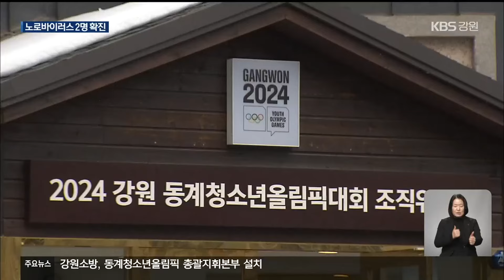경기 심판진 노로바이러스 확진…대회 방역 관리 강화 / KBS 2024.01.17.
[앵커]

 2024 강원 동계청소년올림픽 개막을 이틀 앞두고, 경기 진행요원 일부가  노로바이러스 확진 판정을 받았습니다.

 대회 조직위원회는 안전한 대회 운영을 위해  노로바이러스 등 감염병 관리를  더욱 강화한다는 방침입니다.

 [리포트]

 강원 동계청소년올림픽 참가를 앞둔 경기 심판 2명이 노로바이러스에 확진됐습니다.

 복통, 설사 등 의심 증상을 보인 심판과 자원봉사자 6명에 대해 검사가 진행됐는데, 심판 2명이 확진 판정을 받았습니다.

 하지만 이들이 이용한 식당 등에서는 바이러스가 검출되지 않아, 감염 경로 등에 대한  추가 역학조사가 진행 중입니다.

 대회 조직위원회는 계절 특성상 역대 동계올림픽과 동계청소년올림픽에서 감염병이 다수 발생하고 있다고 설명했습니다.

 실제로 2018평창동계올림픽 당시에도 선수 4명을 포함해 3백 명이 넘는 노로바이러스 환자가 발생했습니다.

 조직위는 모의 훈련과 관계자 교육을 진행하고 현장 대응팀을 파견하는 등, 감염병 대응을 강화할 방침입니다.

 [권동혁/강원 동계청소년올림픽 조직위 현장대응팀장  :  "평창동계올림픽 대응 경험을 바탕으로 부처 합동 모의훈련 등을 통해 대비해 왔고, 앞으로 감염병 발생 시 역학조사 등 신속히 대응하여 경기 운영에 지장이 없도록…."]

 지영미 질병관리청장도 대회 지정병원인 강릉아산병원과 대회 선수촌,  강릉시보건소를 잇따라 찾아 철저한 방역 관리를 당부했습니다.

 감염병 발생을 방치할 경우, 자칫 대규모 감염으로 이어질 수 있기 때문입니다.

 [지영미/질병관리청장  :  "끝까지 감염병이 아예 안 생길 수는 없겠지만, 최소로 줄일 수 있게 잘 빨리 빨리 신속하게 대응해주십시오."]

 조직위는 대규모 인원이 모이는 대회인 만큼 감염병 예방을 위해 개인 위생 수칙 준수가 중요하다며, 선수와 대회 관계자, 관람객 등 모두가 손 씻기 등 위생 관리에 힘써줄 것을 당부했습니다.